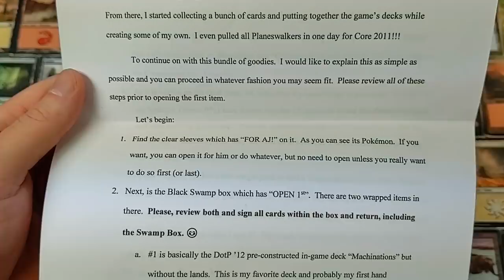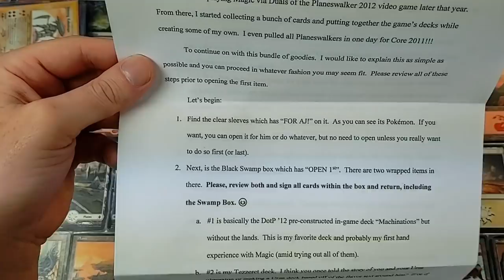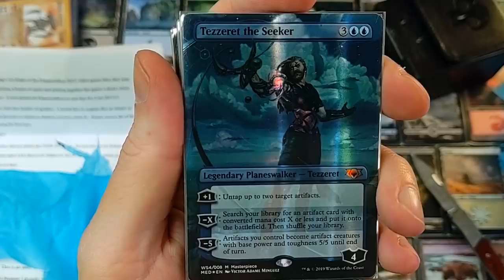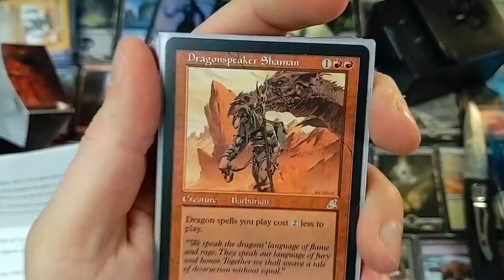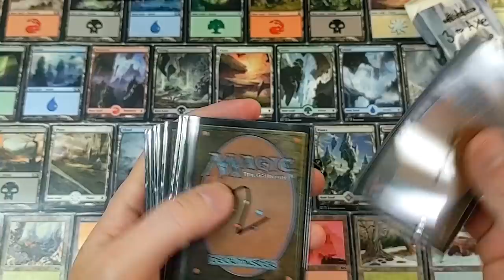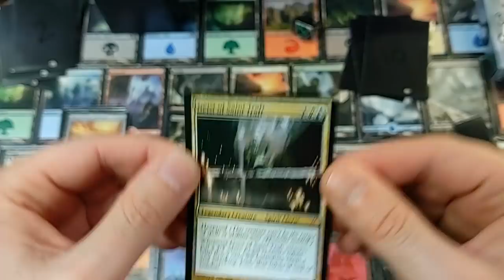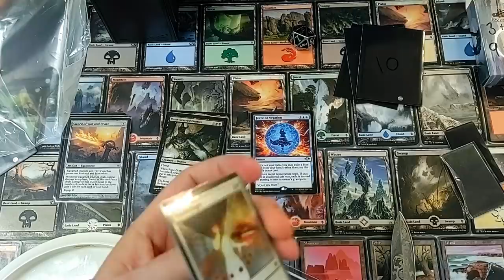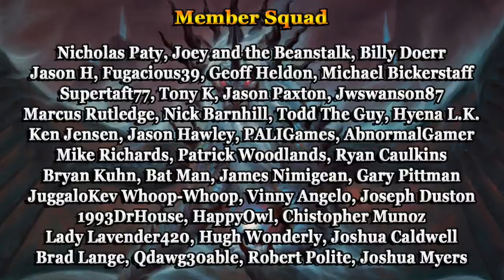Most Emotional Mystery Box I Ever Opened....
I couldn't put into words how I felt opening this Mystery Package.